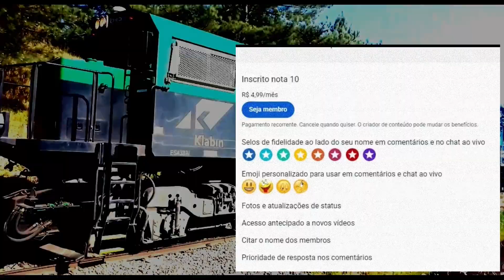Desengata e aguarda - Disengage and wait